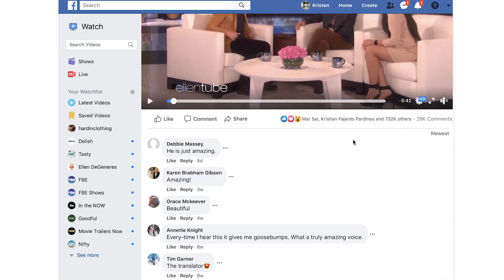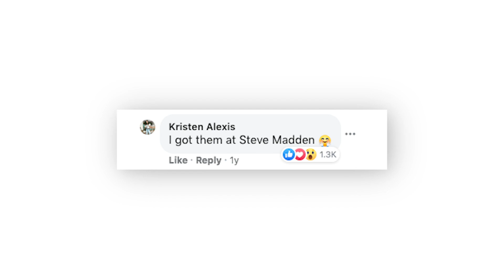How my black heels became famous on The Ellen DeGeneres Show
Thought I'd share this story about how I got all these comments, DMs, and friend requests all because they wanted to know where I got my heels.

Listen to my "So This Happened Podcast" on Spotify or Apple Podcast

310LEXIKRISO